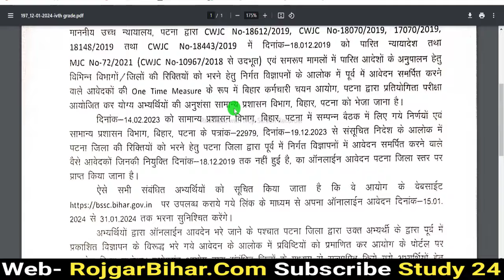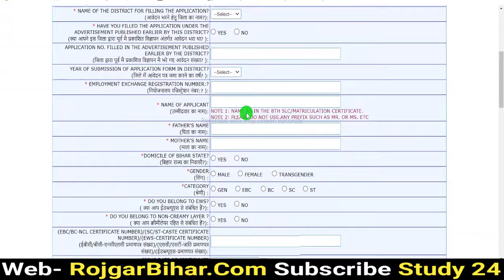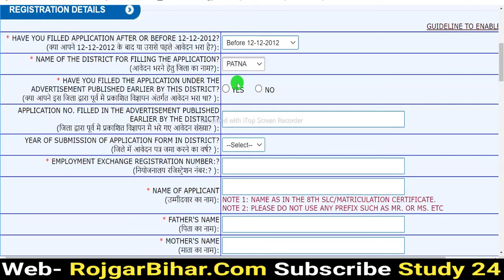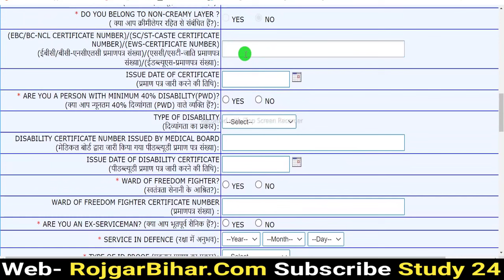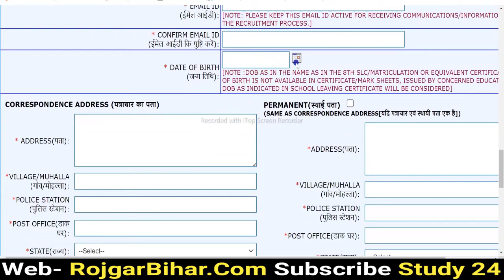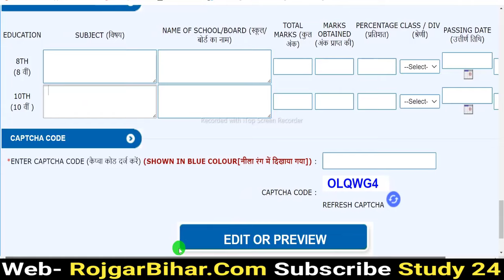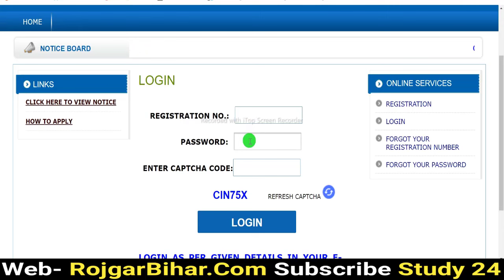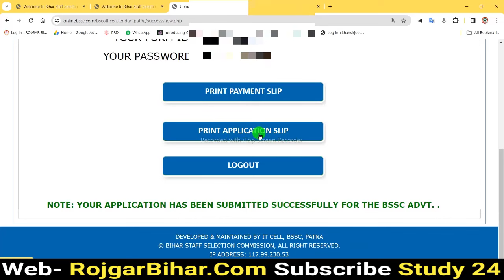Bihar SSC Group D Parichari Online form 2024 kaise bhare || Bihar Parichari Vacancy 2024 | BSSC 2024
Title:- Bihar SSC Group D Parichari Bharti 2024 || Bihar Parichari Vacancy 2024 || bihar ssc group d vacancy

Video topic
bihar parichari vacancy new update,
bihar parichari vacancy 2023 online apply,
bihar karyalay parichari vacancy 2023,
bihar parichari group d vacancy 2023,
bssc parichari vacancy 2023,
bihar parichari sahayak vacancy 2023 online apply,
bihar group d parichari vacancy kab aayegi,